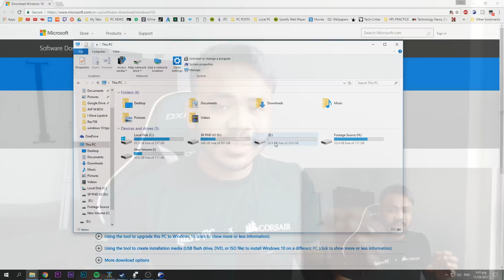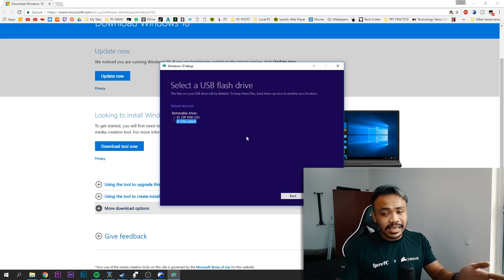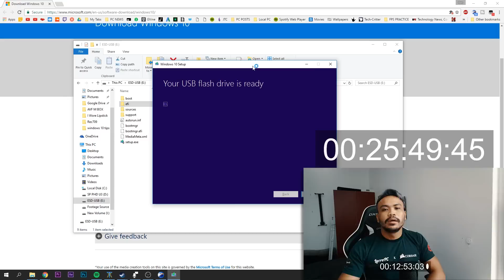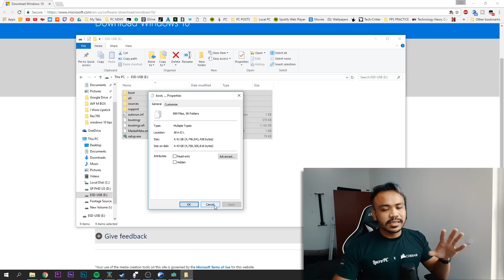Cara Untuk Buat Windows USB Bootable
Have a gaming channel in Malaysia?! Want to grow it?! Join the Fundeavour Community!

My PC Specifications :
►Corsair CX650M
►Dell S2440L
►Corsair K70 RGB MX Brown
►Corsair M65